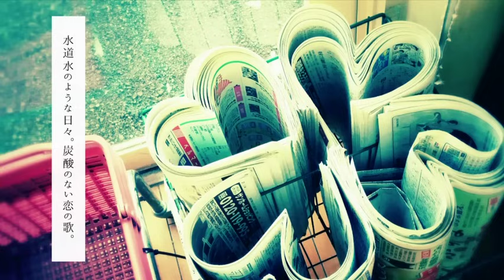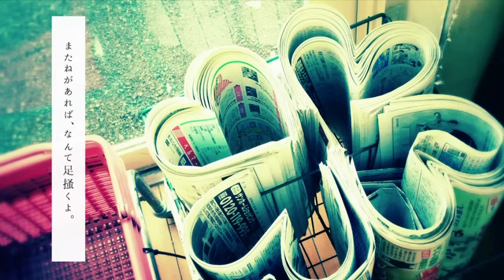またねがあれば / risou (covered by ちょまいよ)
photograph：テルハ

※Please don't transfer this video to other sites.